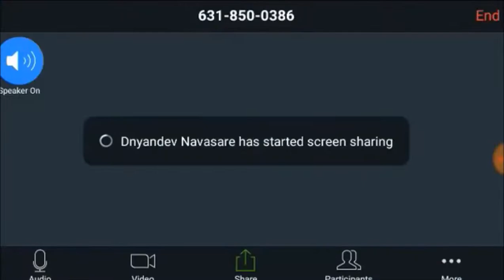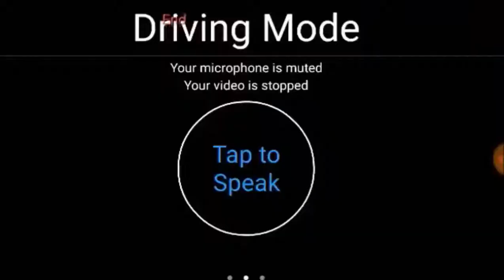ATM परभणी निर्मित 'ज्ञानाई ' ई शैक्षणिक अंक विमोचन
ATM परभणी निर्मित 'ज्ञानाई ' ई शैक्षणिक अंक विमोचन zoom meeting कार्यक्रम